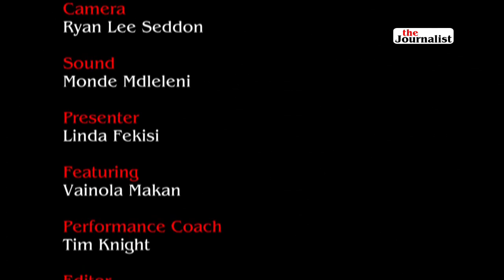Vainola Makan - Right2Know Campaign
This month at The Journalist we commemorate Human Rights Month.

Linda Fekisi interviews the Right2Know (R2K) Campaign organiser, Vainola Makan.
The campaign is a coalition of nearly four hundred civil society organisations and community groups nationwide.

Makan takes viewers through the major reasons behind the campaigns support base, their relationship with whistleblowers and current R2K activities.
Meqoqo, which directly translates to a collection of conversations in Sesotho, is a regular multimedia story in The Journalist’s Spotlight section with host Linda Fekisi.
The Journalist is a trailblazing South African media project that mentors young people and features the artistry of fine storytellers.

The Right2Know interview was shot on location at Sabria’s, the Cosy Corner restaurant. It is a landmark that has been a gathering place and Meqoqo hub for Capetonians for many generations.